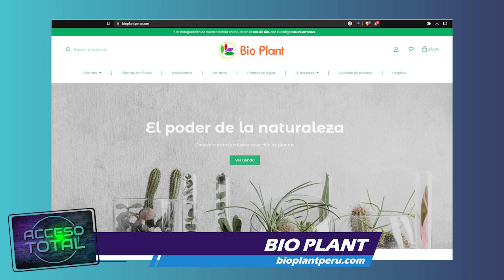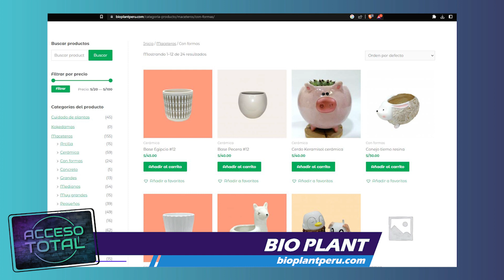Bio Plant 🌱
Conozcamos junto a nuestros amigos de @Bio Plant los cuidados necesarios para nuestras plantas y aprendamos junto a profesionales a usar espacios poco aprovechados para adornar nuestro hogar o espacios. 🌿🎍
¡Vamos a ver la nota!